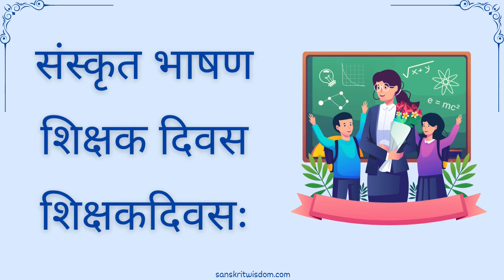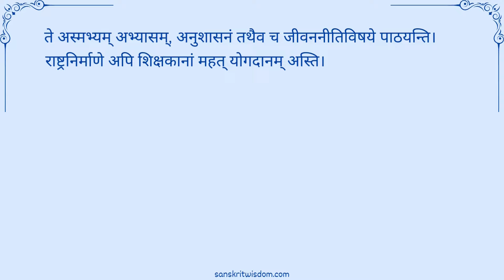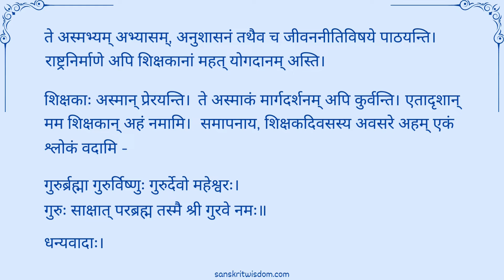Sanskrit speech on Teachers Day | शिक्षक दिवस पर भाषण संस्कृत में | Teachers Day speech in Sanskrit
Sanskrit speech on Teachers Day | शिक्षक दिवस पर भाषण संस्कृत में | Shikshak Diwas par speech Sanskrit mein | Shikshak Diwas Speech | स्वतन्त्रतादिवसः | Shikshak Diwas par Bhashan sanskrit mein | Shikshak Diwas Sanskrit speech

to learn more about Sanskrit. You will also find other topics like Sanskrit Creative Writing, Sanskrit Grammar and Sanskrit Vocabulary posts among other things.

This video can be viewed by people who might be interested in the following topics among other things;

शिक्षक दिवस पर संस्कृत भाषण
शिक्षक दिवस पर संस्कृत में भाषण
संस्कृत में शिक्षक दिवस
शिक्षक दिवस पर संस्कृत भाषण 10 लाइन